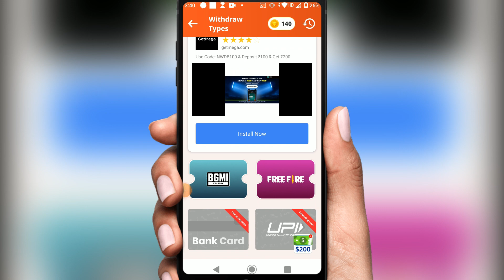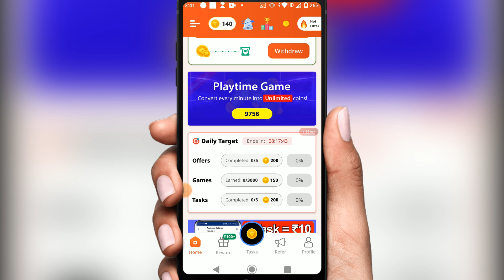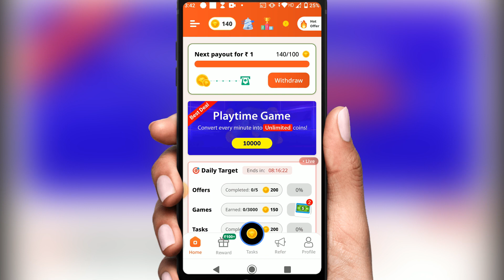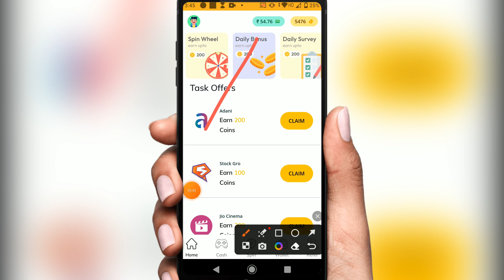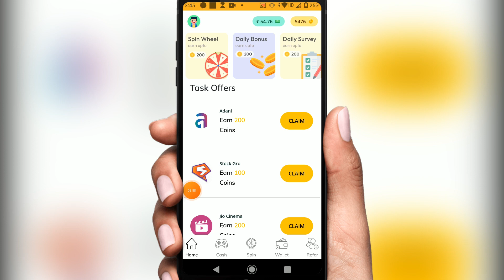Top 3 - Free Fire Diamond App 2033 | Free Diamonds In Free Fire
About this video- Dosto Aaj KI Is Video Me Maine Aapko Ye Bataya Hai Ki Diamond kaise le sakte hai Ummeed Hai Aapko Ye Video Bahut Hi Jyada Pasand Aayega Thank You So Much.

Queries Solved:
free diamond
rooter app se diamond kaise milega
rooter app se diamond kaise le sakte hai

100% free google play redeem code,
redeem code,

[ Ignore Tag 👇 ]

how to get free diamonds in
free fire how to get free diamonds in
how to get free diamonds in mobile legends 2023
free fire 2023
free fire in hindi
how to get free diamonds in free fire in telugu

how to get free diamonds in free fire | free fire free diamond | free diamond in free fire

How to get free diamonds in free fire | free diamond app l free diamond lene wala app

free mein diamond kaise le
diamond
free fire me free me diamond kaise le
ff free diamond diamond
rooter app
rooter new version
free fire diamond free ff diamond app

free fire mein free mein diamond
free fire mein diamond milta hai
free fire mein 1000 diamond kaise le

free fire mein free mein diamond kaise mil sakta
free diamond new video
free mein diamond lene wala app

rooter se free mein diamond kaise le app se free mein diamond kaise le